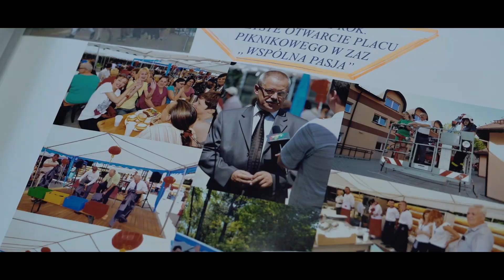Phoenix Sariensis 2020 - Jerzy Krótki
Wśród laureatów nagrody miejskiej „Phoenix Sarienis” znajdują się najwybitniejsi przedstawiciele świata biznesu, sportu, kultury oraz zasłużeni działacze społeczni z naszego miasta.

W 2020 roku laureatem został Jerzy Krótki – były dyrektor Zakładu Aktywności Zawodowej „Wspólna Pasja”, tworzący tę jednostkę od 2009 roku. Jerzy Krótki od 25 lat zajmuje się zawodowo zagadnieniami związanymi z rehabilitacją społeczno-zawodową osób z niepełnosprawnościami. Jest także współinicjatorem utworzenia w Żorach Dziennego Domu Pobytu „Senior +” oraz inicjatorem i organizatorem utworzenia w 2016 r. Żorskiej Spółdzielni Socjalnej „Werwa”. Za swoje działania został nagrodzony tytułem „Przyjaciel ekonomii społecznej 2017”, w konkursie ogłoszonym przez Zarząd Województwa Śląskiego. Laureat żorskiego „Feniksa” został też wyróżniony Złotą Odznaką Honorową za Zasługi dla Województwa Śląskiego. Na kandydaturę Jerzego Krótkiego do nagrody wpłynęły dwa wnioski. Pierwszy z nich złożył Waldemar Socha – Prezydent Miasta Żory, a drugi wspólnie Anna Ujma – Pełnomocnik Prezydenta ds. Promocji, Kultury i Sportu oraz Jacek Świerkocki – Pełnomocnikiem Prezydenta ds. Społecznych.